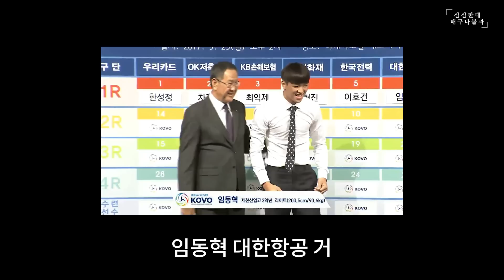산수형보다 어린 감독님 소식에 선수들의 반응은? ㅣ 대한항공 단톡방 도대체 몇 개야?ㅣ임동혁 3부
배딩이 여러분! 마지막 한 발 남았어요!!!

마지막 편까지 기다려주세요!!😁